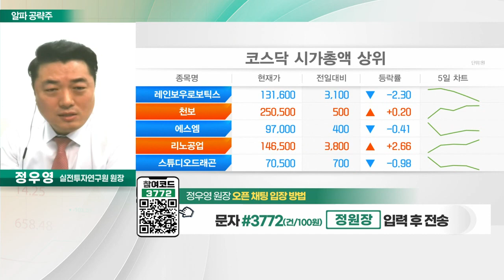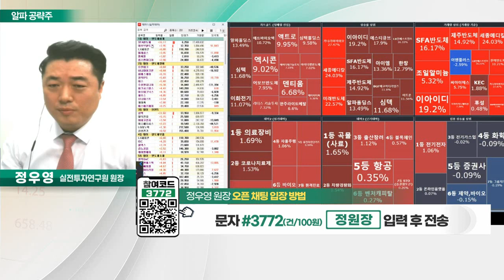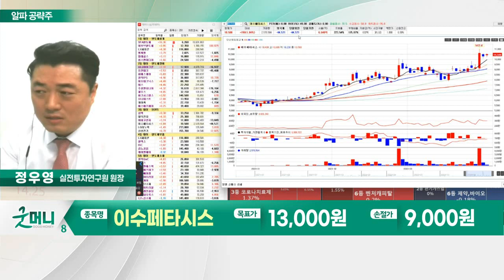이수페타시스(007660)... 북미 고객사 중심 사상최대 수주잔고_알파 공략주 (20230330)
- 인쇄회로기판 전문 제조
- 북미 고객사 중심 사상최대 수주잔고
- 올해 사상 최대 실적 전망
- 초다층통신 기판 수요 확대 수혜